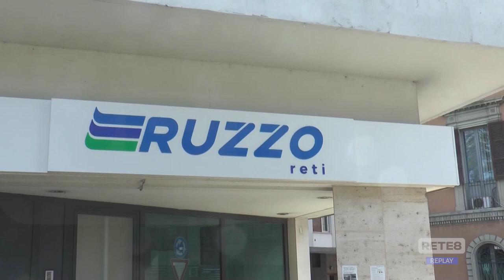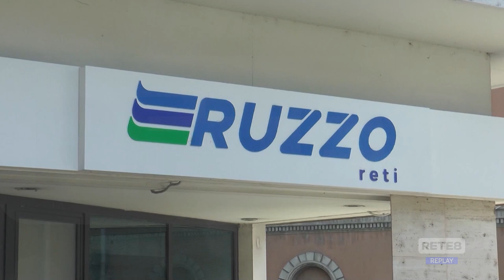Ruzzo Reti - La bolletta diventa bimestrale